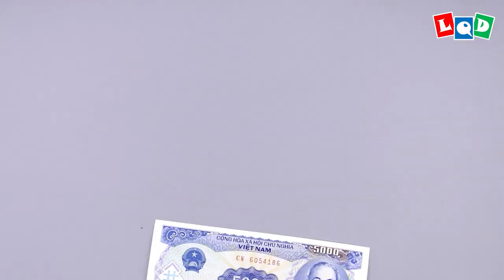Wild Boar (Lien Quoc Dat) - LQD Money Origami